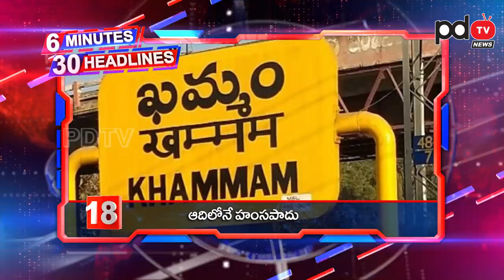6 Minutes 30 Headlines | Ys Jagan | Chandrababu | టీడీపీపై సంచలన వ్యాఖ్యలు చేసిన లక్ష్మీపార్వతి..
టీడీపీపై సంచలన వ్యాఖ్యలు చేసిన లక్ష్మీపార్వతి